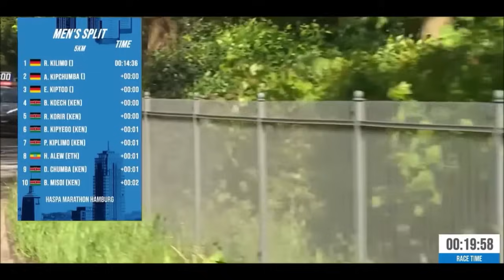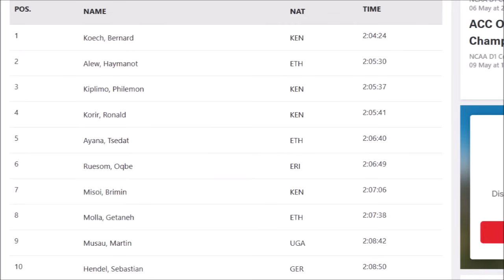CRAZY TACTICS At Hamburg Marathon 2024 (Race Reaction)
1,Small Portions of original have been transformed
2,Unique Tranformative nature of work in form of Education, Reaction, News Reporting and Commentary.
3, My videos give exposure and promote the athletes and race events in the footage, therefore drawing more people to the market..

Hey Guys!